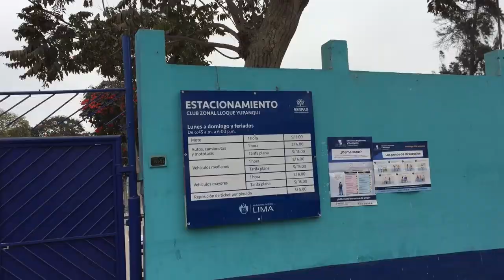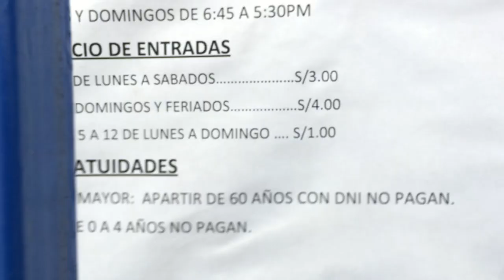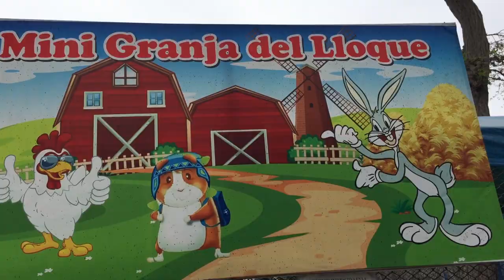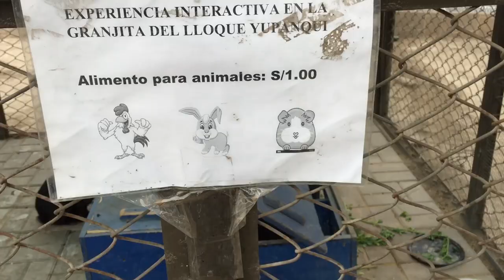😍 ACTUALIZADO!!! parque Zonal LLOQUE YUPANQUI │ Lima - Los Olivos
Volvimos a visitar después de Un AÑO el parque Zonal LLoque Yupanqui en los olivos, veremos las nuevas actualizaciones, como las habilitaciones de los juegos recreativos, canchas y losas deportivas de Futbol, voleyball, etc

❤️ Sé el PRIMERO en recibir una notificación cuando se publiquen nuevos vídeos:
(y dale click a la 🔔)